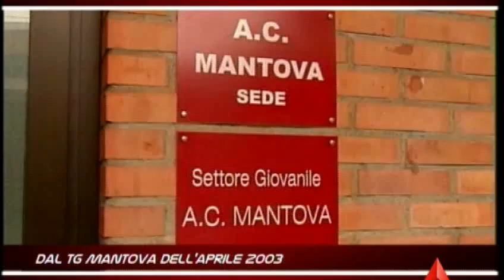Telemantova - Piazza Pallone 18-3-2013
Programma di TeleMantova condotto da Giulio Giovannoni. In studio: Alessandro De Respinis, Giacomo Chiazzolino, Stefano Cortesi.